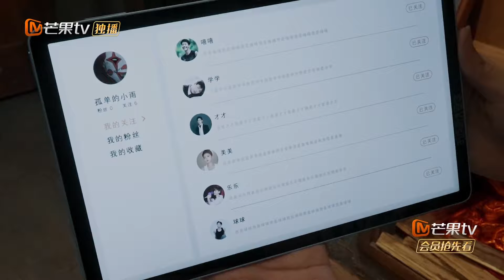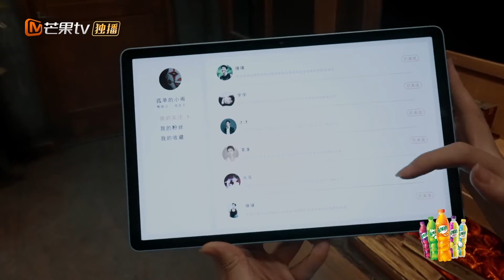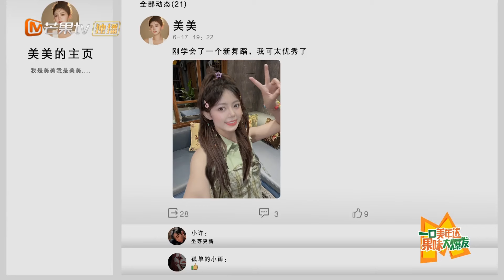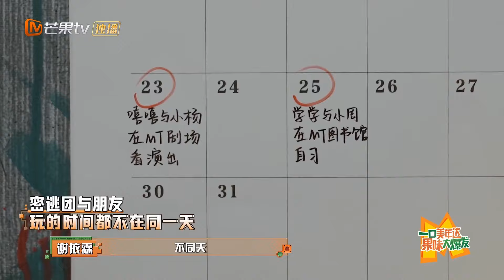《密室大逃脱5》第9期精华 | 密逃团遇惊悚一刻！恐怖小丑与众人玩捉迷藏，密逃团能否安然躲过？ | Great Escape S5 | MangoTV